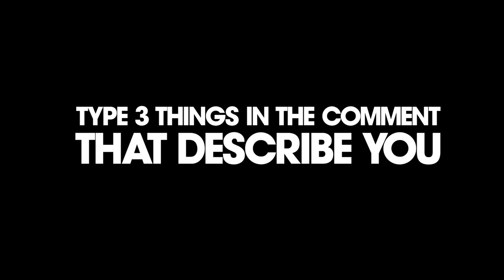Finding 3 words that describes yourself | Ayman Sadiq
হুট করে কেউ যখন তোমাকে বলে, "Introduce Yourself", তখন তুমি কী বলো? Social Gathering হোক কিংবা চাকরির Interview, এমন প্রশ্ন কিন্তু অহরহই করা হয়। তাই একটু প্রস্তুতি নিয়ে নিলে ভালো না?
তোমাকে Describe করে এমন ৩টা শব্দ কমেন্টে জানাতে পারবে?

What do you say when someone suddenly says to you, "Introduce Yourself"? Whether it is a social gathering or a job interview, such questions are often asked. So it's better to take a little preparation?
Can you comment 3 words that describe you?

00:00 Introduce Yourself
00:52 3 Words that Describes You